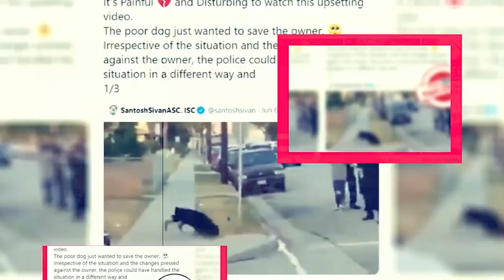Silo Season 1: Everything You Need To Know - Premiere Next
Silo Season 1: Everything You Need To Know
in this video, you will get the info related to Silo Season 1 release date, cast, and key details.

silo serial"
loki season 1 where to watch"
watch season 1"
silo series"
silo tv"
silo apple tv+"
silo trailer"
silo apple tv+ release date"
silo tv series trailer"
silo series"
silo tv"
silo apple tv"
silo trailer"
wool apple tv release date"
silo apple tv trailer"

Technology updates
Netflix Series
Netflix Movies
Premiere Next